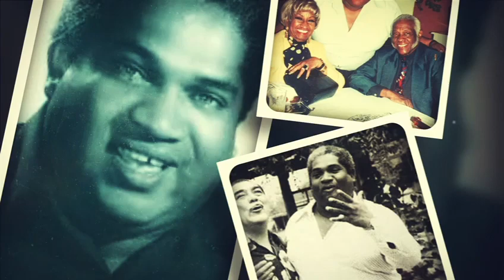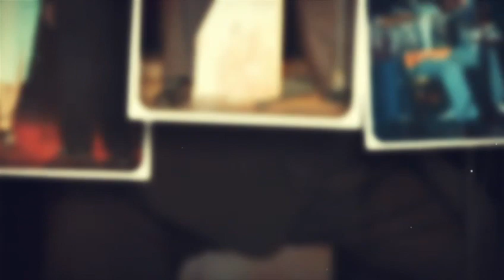Mis Cenizas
Este tema fue el tema que mas nos toco emocionalmente y nos envolvio en su historia. Definitivamente esta produccion a marcado nuestras vidas de una manera muy especial.